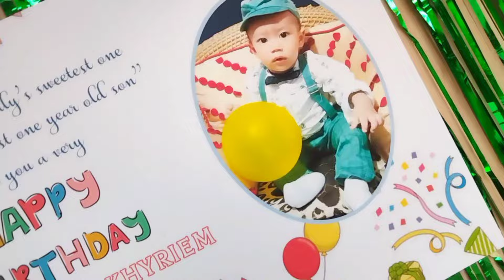Rinica Resort,One of The best Resort in Ribhoi District,Meghalaya (First birthday Family party)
Retsut Arts Shillong

Music owner